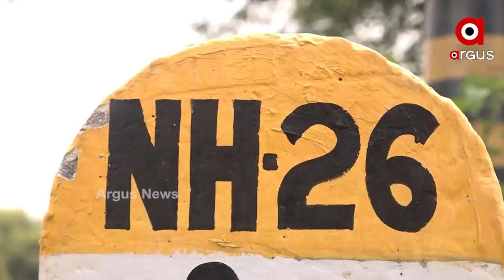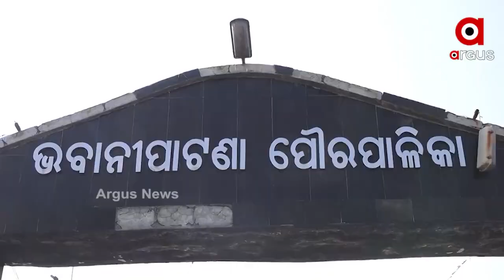ଟ୍ରାଫିକ୍ ଜାମ୍ ଲାଗିର୍ ହଏରାନ୍ ଭବାନୀପାଟଣା ସହରବାସୀ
ଟ୍ରାଫିକ୍ ଜାମ୍ ଲାଗିର୍ ହଏରାନ୍ ଭବାନୀପାଟଣା ସହରବାସୀ । 15 ବଛର୍ ଭିତରେ ଗାଡି ସଂଖ୍ୟା ବଢିଛେ 4 ଗୁଣାନୁ ଅଏଧକା । କେବେ ପୂରା ହେବା ବାଏପାସ୍ ରାସ୍ତା ଦାବି ? ଟ୍ରାଫିକ୍ ନିୟନ୍ତ୍ରନନେ ଫେଲ୍ ଜିଲ୍ଲା ପୁଲିସ୍ ।